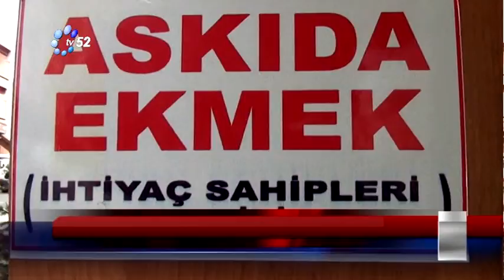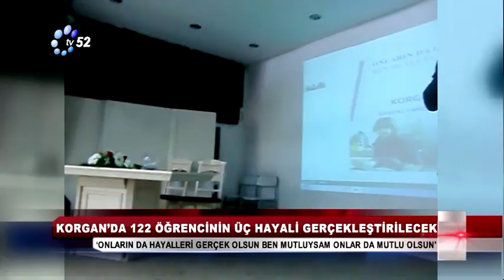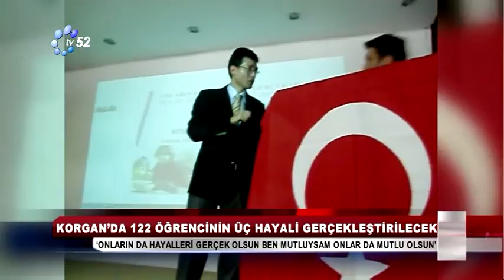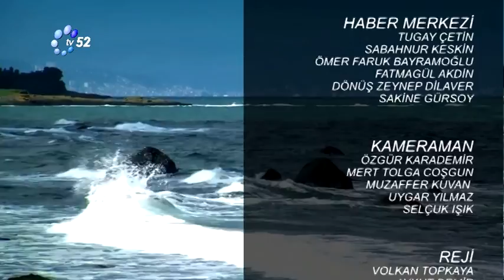19 HAZİRAN 2015 ANA HABER